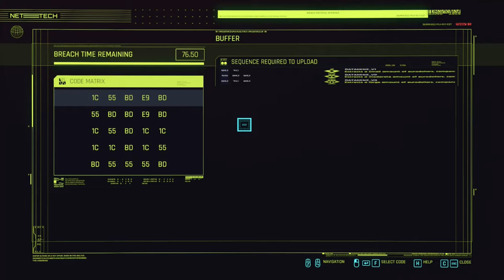Cyberpunk 2077 Silent Gameplay No Commentary Part 26